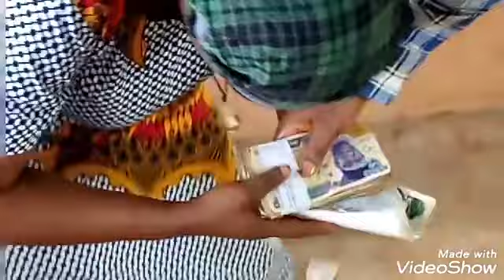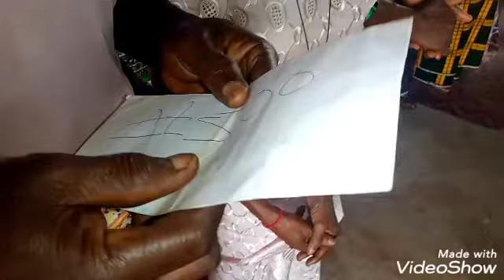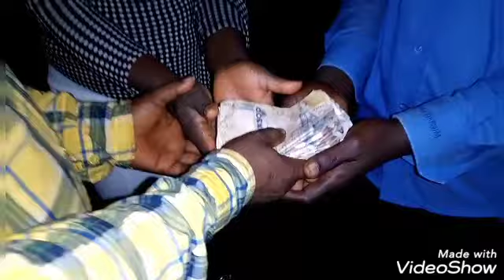Apostle Paul Giving out Full scene